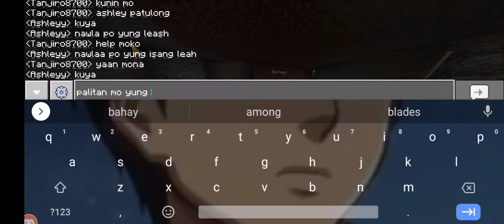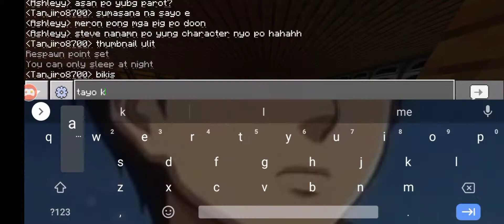Minecraft Minecraft survival duo ep 2 finishing the house